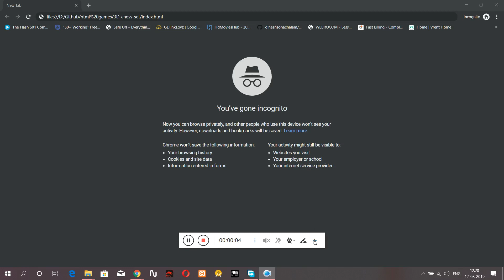3D chess game html5 CSS and JAVASCRIPT Source Code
This is a simple multiplayer 3D chess game fully developed in JavaScript and HTML5 adding CSS to give it a nice looking and finishing touch. This project is validated with javascript and jquery. Here the user can edit this source code as according to their wish and also use the real set pieces of the chess.